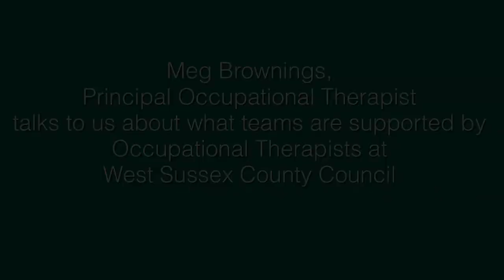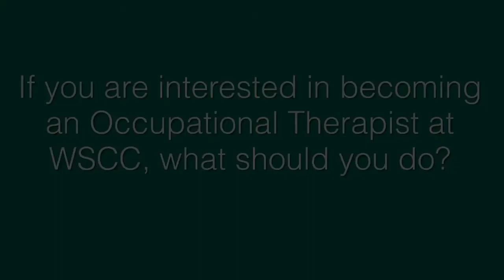Teams that are supported by Occupational Therapists at West Sussex County Council (WSCC)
Meg Brownings, Principal Occupational Therapist at West Sussex County Council, tells us about the teams that are supported by Occupational Therapists.